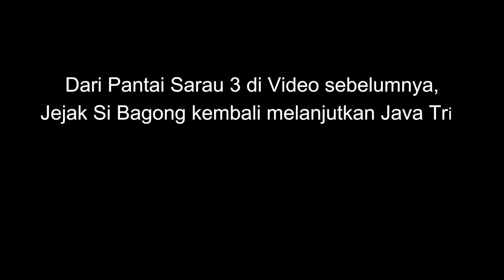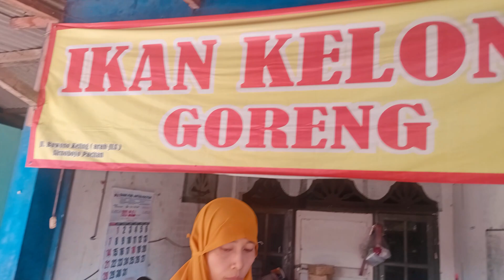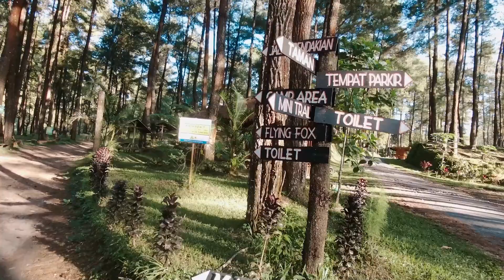Camper Trailer l PINUS LOJI l Blitar l Jawa Timur l Java Trip l Family Camping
Hallo jejak si bagong genks!!
Salam Overland.

Masih dari rangkaian Java trip,video perjalanan si bagong kali ini melanjutkan dari video sebelum nya dari pantai Srau Pacitan,Video kali ini si bagong menuju Pinus Loji Blitar.

Salam sehat selalu dan jangan lupa hore bahagia!!